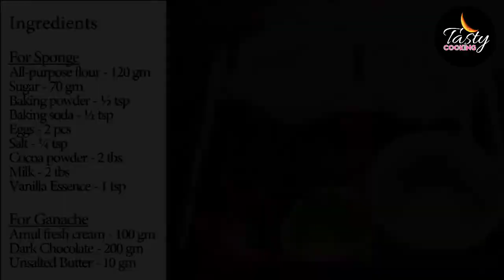Chocolate Cake Making || How to Make Chocolate Cakes || Chocolate Recipes || Korean Street Food